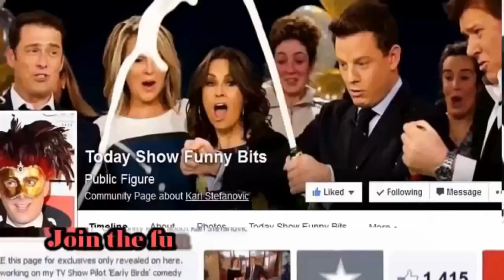Today Show Funny Bits Part 55. Junior Burgers!